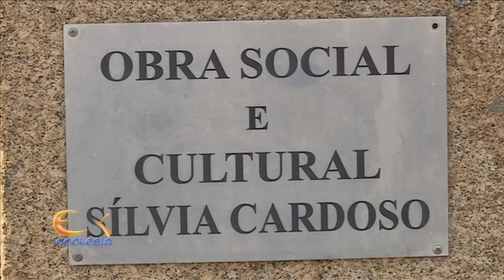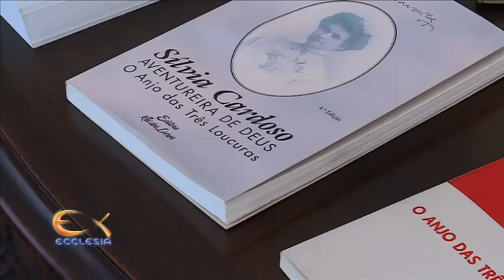A obra de Sílvia Cardoso